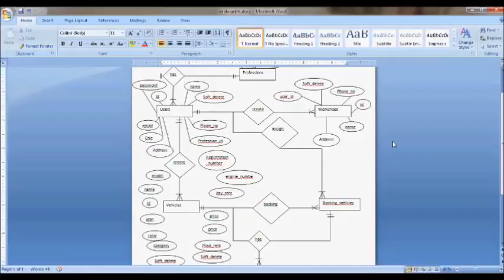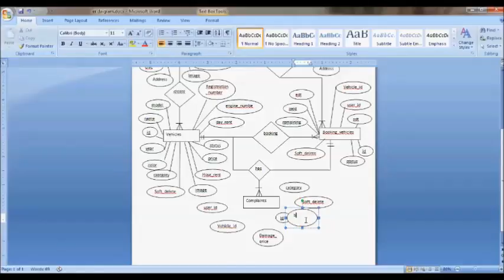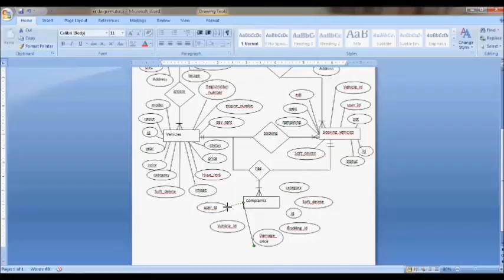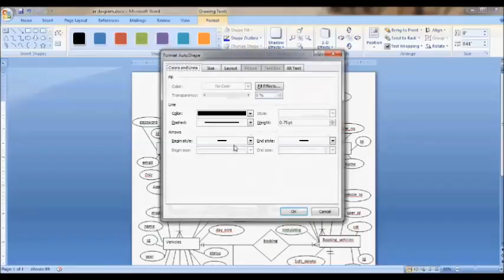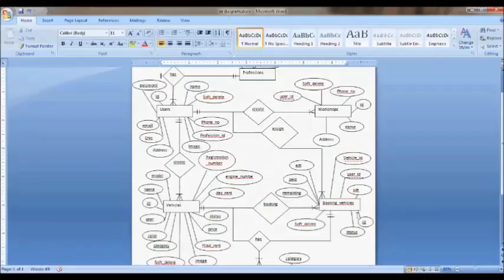Vehicle sales or rent management system – lecture 8- ER diagram part 4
In this web development Tutorial, we'll learn about creating a complete online Vehicle sale or rent management system  website & CMS using MySQL in Urdu/Hindi.